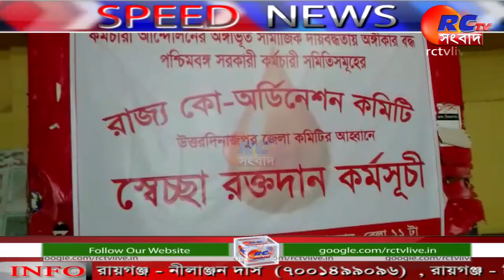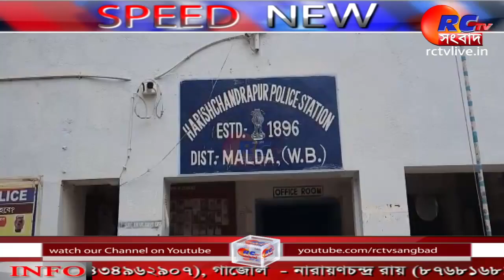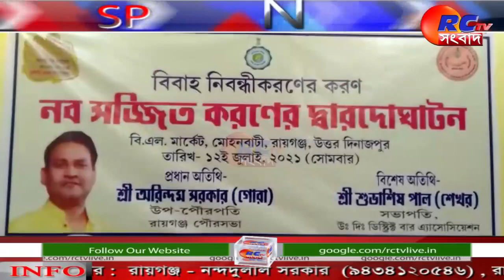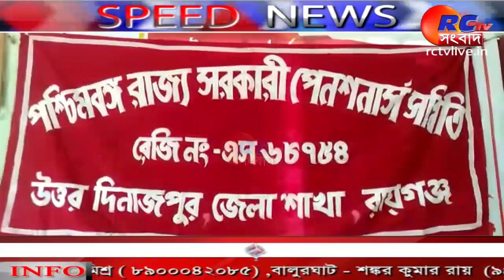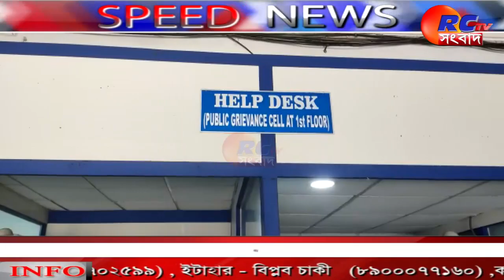Speed News | Bengali News | Daily News